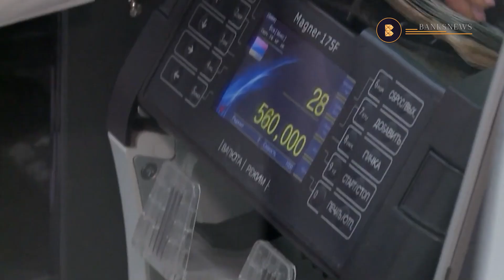Ինչպիսին էր շաբաթը թվերով. ֆինանսական լրահոս